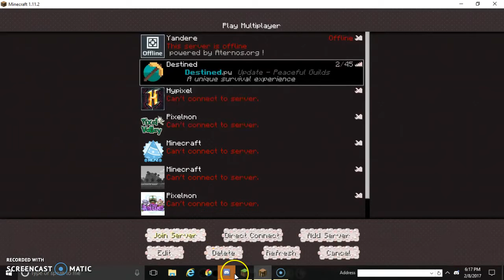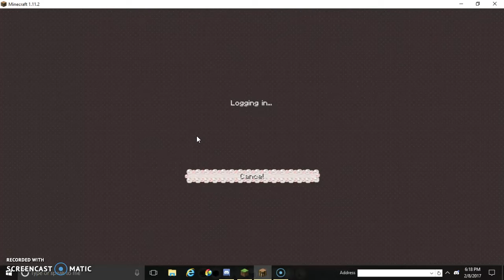Gaming Minin ep 22